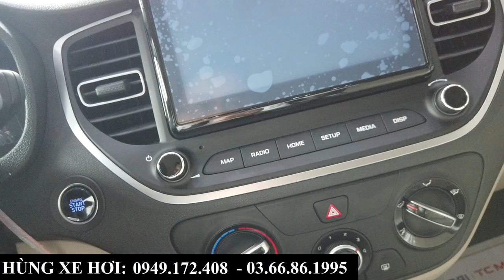Giá Xe Hyundai Accent 2023 Khuyến Mại Tại Bắc Ninh | Giá Rẻ, Lãi Suất Thấp, Lăn Bánh Chỉ Hơn 5XX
+ Hotline Tư Vấn: 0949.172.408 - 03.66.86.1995